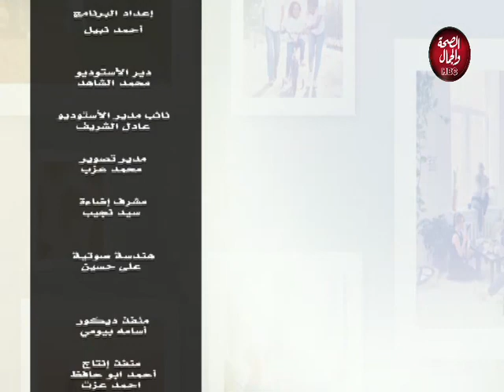همسات في حياتنا | خطوة الجن العاشق في تعطيل الزواج وتفريق الزوجين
تقديم : رشا الشيخ
في ضيافتها : مصطفي أبو جازية ـ أستاذ القراءات و علوم القرأن بالأزهر

قناة_الصحة_والجمال# برامجنا